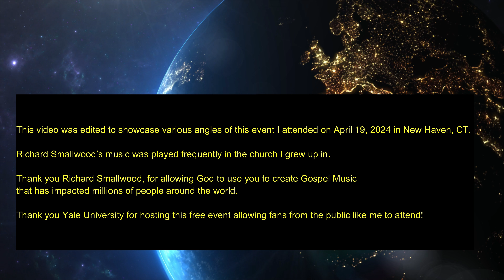Tramaine Hawkins I Love the Lord w/ @donaldlawrencemusic Vision and @BebeWinansChannel 4/19/2024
This video is from Anthem of Praise: A Salute to Richard Smallwood hosted by Yale University at College Street Music Hall in New Haven, CT. This video combines the 4K footage I shot with the livestream Yale ISM.